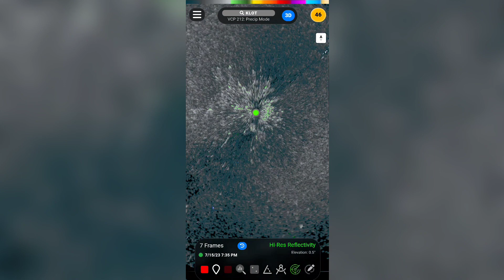Short Thunderstorm 7-17-2023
Instagram- 219tiger or 219_tiger_sunflower